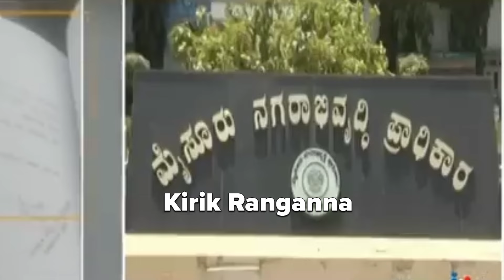ಮುಸ್ಲಿಮರ ಪರ ನಾವಿದ್ದೇವೆ ಅಂದ ಪರಮೇಶ್ವರ್ | ಗೃಹ ಸಚಿವರ ಚಳಿ ಬಿಡಿಸಿದ ರಂಗಣ್ಣ🔥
kannada troll call recording, kannada troll shorts
na,siddhu,sidhramahia,cm siddhu,zameer ahamed,zameer ahamed troll

Thanks Forr Watchingg...